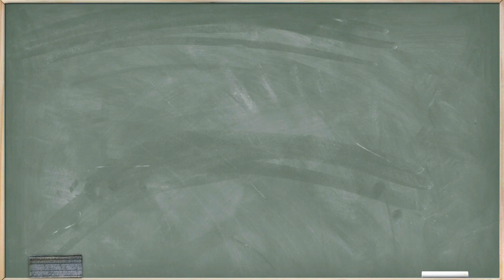STEM and Growing from Adversity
CDC Director Dr. Rochelle Walensky talks STEM and growing from adversity